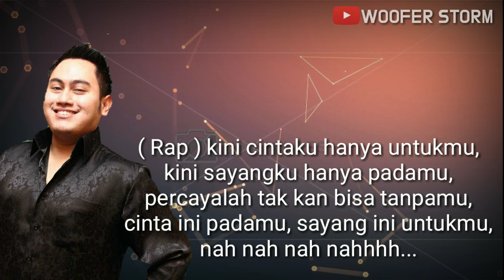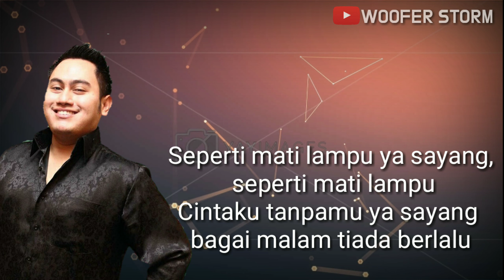Nassar - Seperti Mati Lampu Full Bass Remix 2020 l Indonesia Best Dangdut Song 2020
Penyanyi : Nassar
Ciptaan : Pasha Ungu